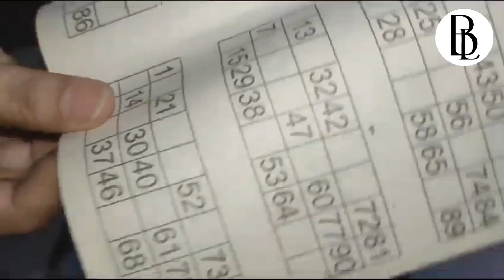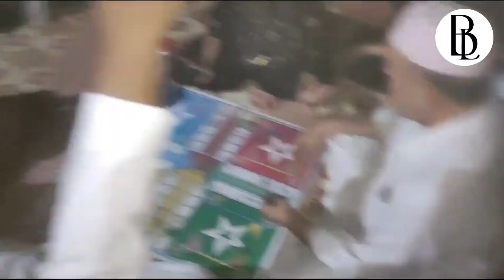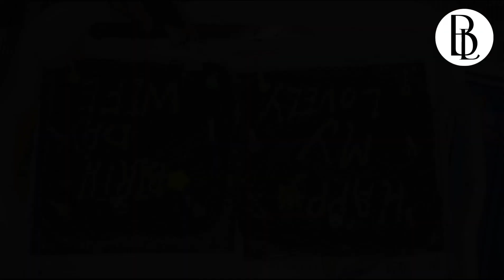Family Gathering vlog with @BenzLifeStyle67 | Benz Lifestyle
Join us in reliving the warmth and joy of our recent family gathering! Watch as generations come together for a day filled with love, laughter, and unforgettable memories. From heartwarming conversations to exciting games, this video captures the essence of our tight-knit family bond. Don't miss out on this heartwarming celebration of togetherness that reminds us of the importance of family in our lives.